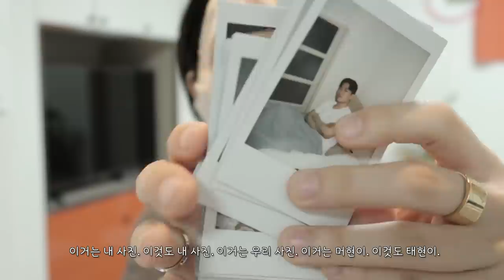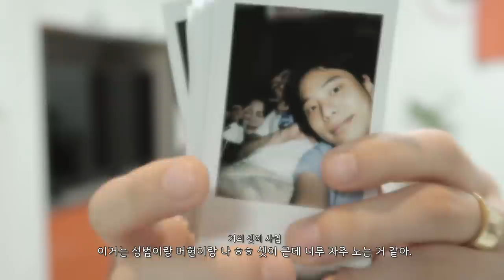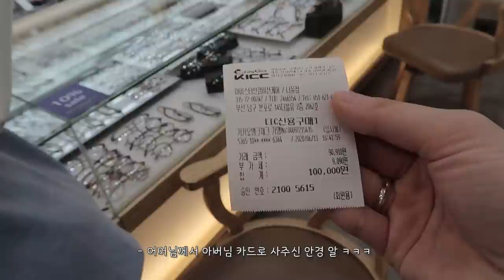청순st 메컵하고 어머님,아버님(?)이랑 데이트 하는 VLOG💑💗 / 소윤Soyoon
*이 영상에는 키엘의 간접광고가 포함되어 있습니다*
이번 영상은 .. 부끄럽지만 남자친구의 어머님, 아버님의 첫 등장이에요 히히
이렇게 슬금슬금. 자연스럽게 찍다 보면 어머님 아버님도 나중에는 영상과 친해지시겠죠?!🤭
어쨌든 이번에는 메이크업하구 어머님 아버님 그리구 성범이랑 데이트 한 영상이라 별 내용은 없지만 !
그냥 부산에 갔을 때 저의 일상을 담아봤어요!
다들 건강 유의하시고 주말 마무리 잘 하시길 바라요💗✨